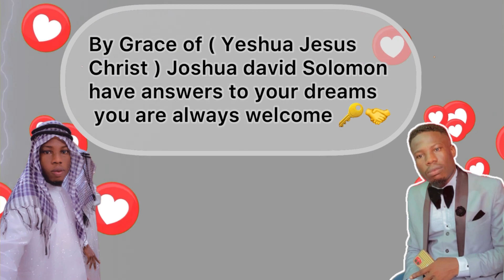She Dream about bank account & this happen in Reality deep hidden secret meaning it free not lucid